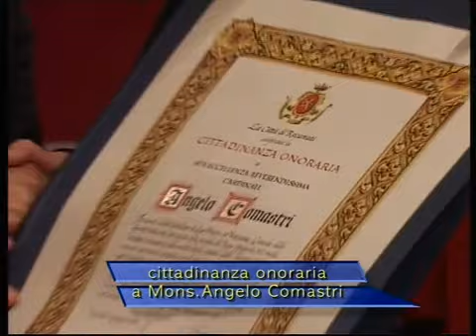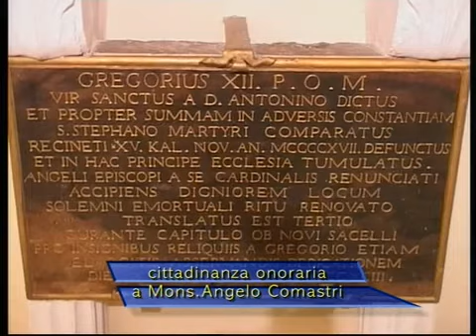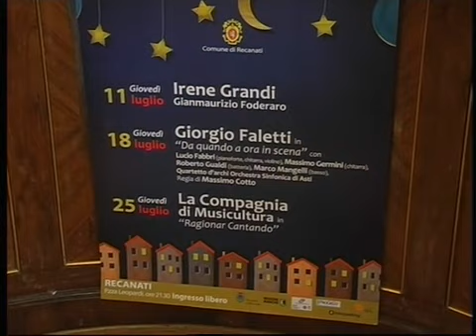Recanati Informa -- 1° Puntata